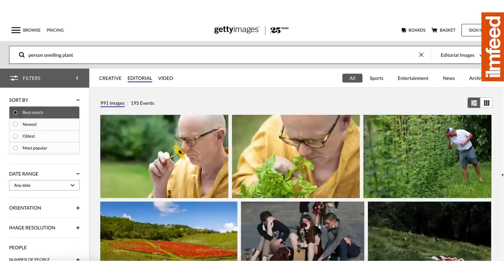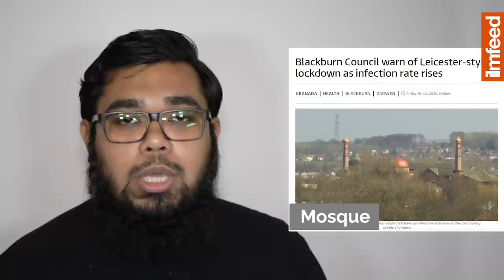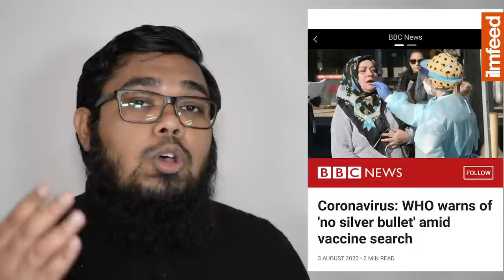Why Does the Media Keep Using Photos of Muslims in Coronavirus-Related News?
Is it just a coincidence or is it being done deliberately. What do you think?